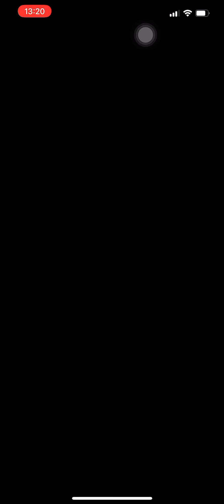ノー編集リアタイ！ 打率がエグいことに笑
久しぶりのランク戦動画

プラチナランク3までなんとか行きたい